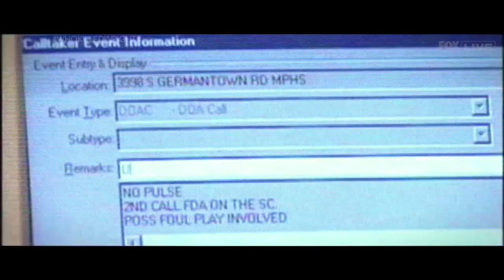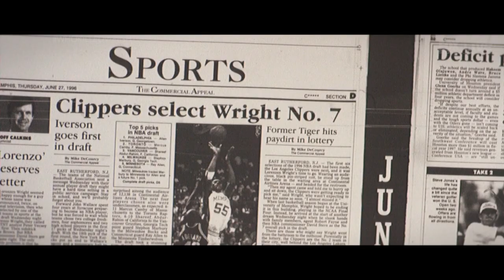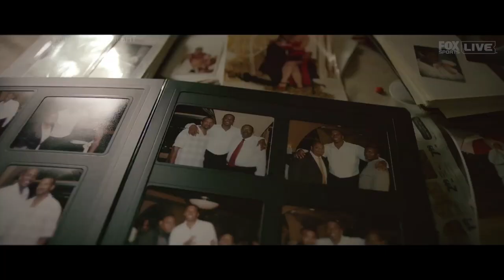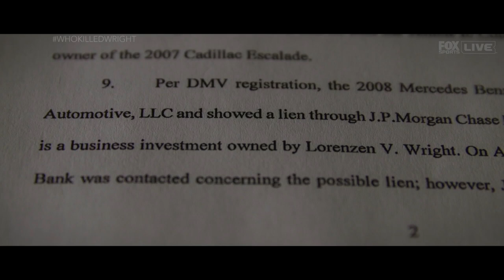Who Killed Lorenzen Wright? | Part 2 Of 3 | Sports Illustrated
After the body of 34-year-old basketball star Lorenzen Wright was found, Memphis Police took over the investigation, confirming Wright was shot multiple times. To this day, it still remains a mystery of who killed Lorenzen Wright.